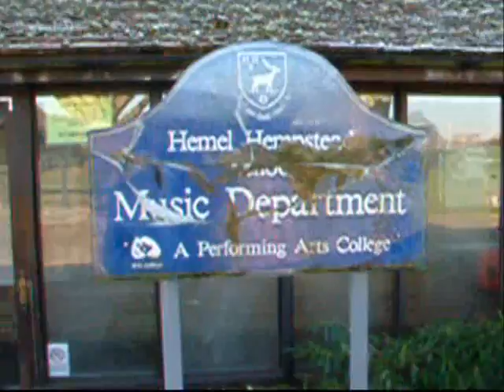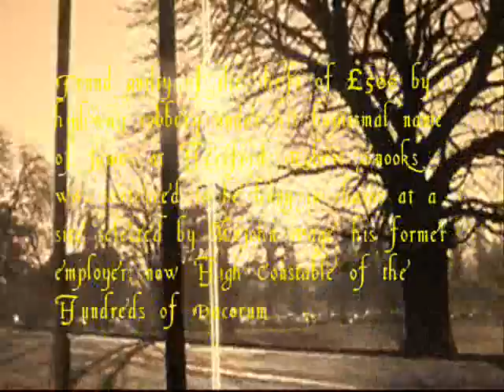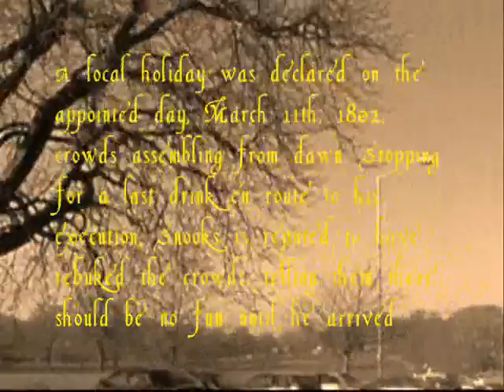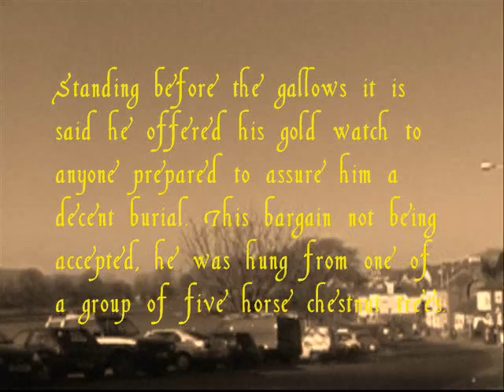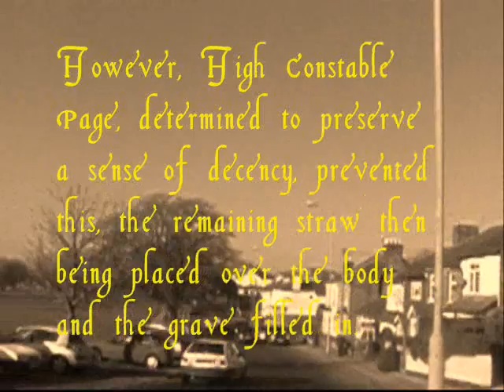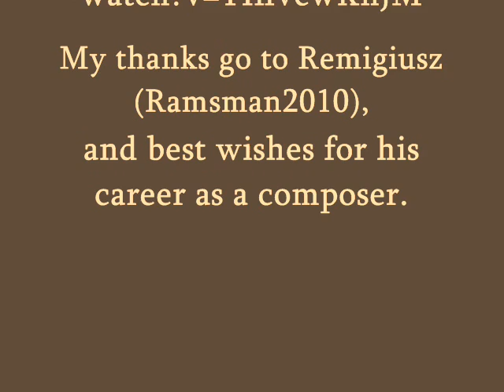The Last Highwayman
This visit to Boxmoor features reminiscences of Hemel Hempstead School, a rant-on-the-hoof about trends in education in Britain today, and a look at the story of the death of James Snook or Robert Snooks, as he called himself, the last highwayman to be sentenced to death in England just over 200 years ago in this place, for the theft of 500 pounds from His Majesty's mails.

If they did that to modern-day spammers and phishers and identity fraudsters that would soon put the fear of God into them, but standards appear to have slipped irretrievably since good old Snooks'es day.